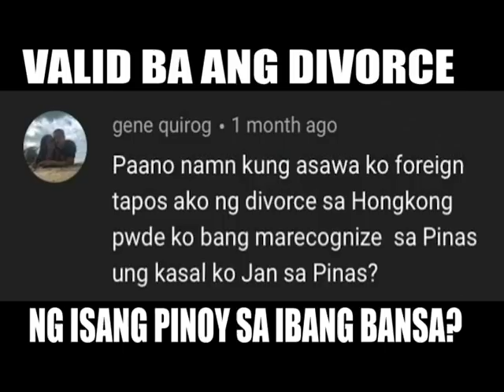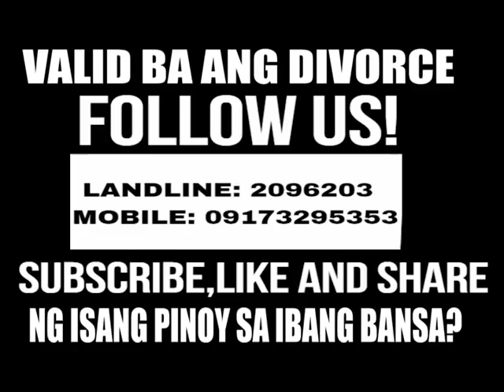Divorce ng Pinoy abroad, valid?